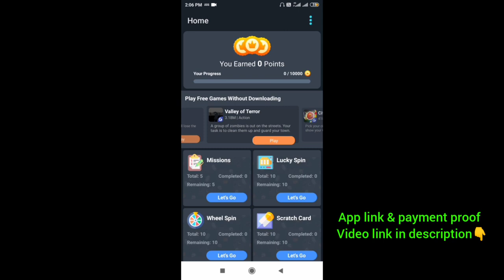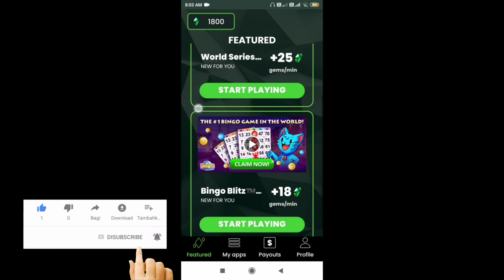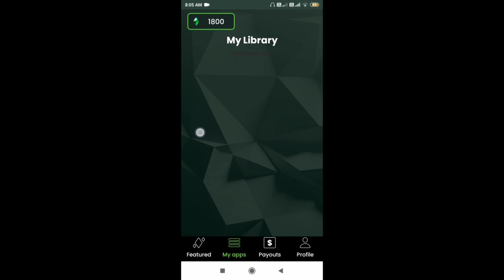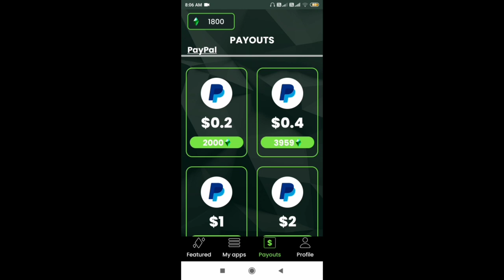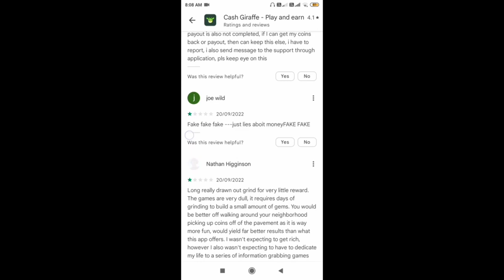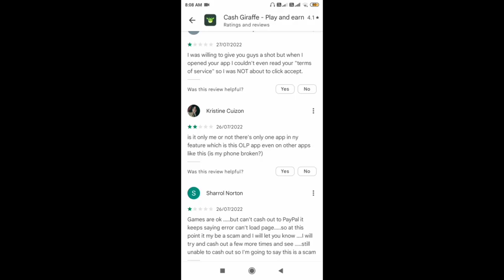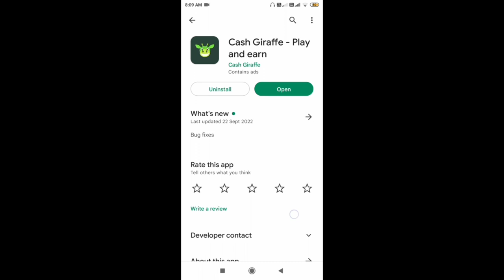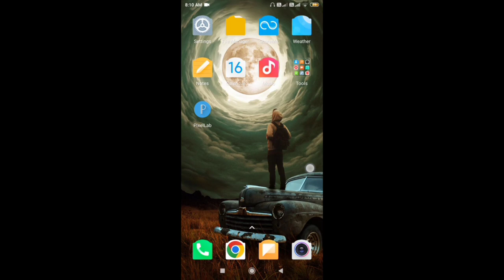Cash Giraffe App Unlimited Trick | Cash Giraffe App Payment Proof | Cash Giraffe App Review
1. Cash Giraffe App Review
2. Cash Giraffe App Real Or Fake
3. Cash Giraffe App Unlimited Trick
4. Cash Giraffe App Payment Proof
5. Cash Giraffe App Refer Script

Topics cover in this video:

2) google play gift cards 2022
3) How to get free earn google play gift cards 2021
5) Google play store free redeem code 2022
6) New redeem code app 2022

1) google play gift cards
2) Google free redeem codes
6) google play free cards
9) free earn google play store gift cards
kare
11) how to get free 30/- google play gift cards in 2021
12) google play gift cards free

Video content :

1) How to earn gift cards
2) New app for gift card earning
3) How to earn redeem codes
4) How to get unlimited diamonds
5) How to get freefire DIAMONDS
6) Earn google play gift card
7) google play gift card
8) google play gift card earning app
9) google play gift card App
10) google play gift card free
11) google gift card earn
12) earn google play gift cards
13) free trick google play gift card codes
14) Earn google play redeem code
15) google play gift card 2022
16) 100% free get google play redeem code trick
17) google play redeem codes
18) google play free codes
19) get free earn google redeem code
20) free earn google redeem codes 2022
22) free redeem codes
23) redeem code Payment proof
26) Google gift card app payment proof
27) google redeem code loot spin master app 28) how to earn from spin master app
29) Greward app the app analysis
30) fire pass app payment proof
31) cashpanda app
32) free royal pass
33) free elite pass for freefire diamonds
34) new earn
35) new trick with new app
36) smartearn app
37) spin and earn redeem codes for Google Balance
38) royal pass app review
39) spinwala earning app payment proof spinwala
earning app
40) max money app payment proof
41) earn Redeem Code from
42) luckywala app 2021
43) wingo app loot earn redeem code
44) how to earn redeem codes from wingo app
45) new loot app
46) redeem code earn for free

More Tegs:

1. free me google redeem code kaise banaye
2. free fire me google redeem code
3. free fire me google opinion rewards
4. google se free me redeem code kaise le
5. free fire me google pay se redeem kaise kare
6. free me google gift card kaise le
7. free me google gift card
8. free me google play gift card kaise le
9. free fire me google play balance kaise
17. how to get free uc in pubg mobile
10. kare break free gaming,google play gift card 11. free earn google gift card
12. free earn google gift card redeem code
13. free earn google play gift card
14. how to get free 100 google play credit
15. get free trick google gift card
18. get free earn google credit
11. free earn google gift card
12. free earn google gift card redeem code
13. free earn google play gift card
14. how to get free ₹100 google play credit
15. get free trick google gift card
17. how to get free uc in pubg mobile
18. get free earn google credit
20. Google Play Gift Card Free
21. Freefire free diamonds
22. appnana se paise kaise kamaye
23. appnana earn money
24. appnana how to get more offers
25. get google play redeem codes